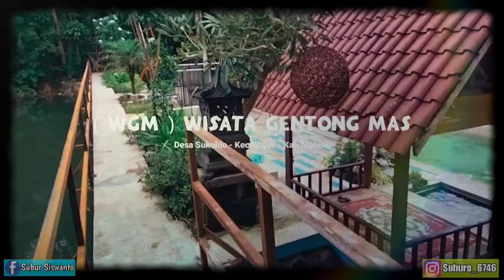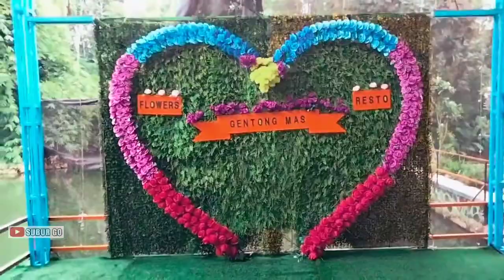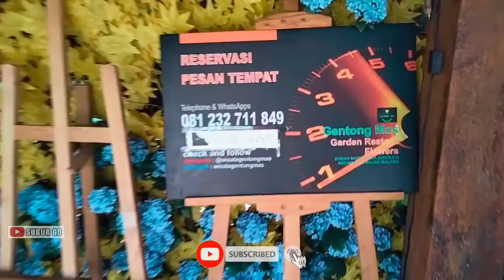PESONA TERBARU 2022 WISATA GENTONG MAS Sukolilo Wajak MALANG || Garden Resto & Flowers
Pesona wisata kita kali ini adalah Taman WISATA GENTONG MAS ( WGM ) yang berlokasi di Dusun Napel Desa Sukolilo Kec. Wajak Kab. Malang Jawa Timur.
Pesona Terbaru 2022 Wisata Gentong Mas Sukolilo Wajak Malang ini, masih banyak orang yang belum tahu. Dan boleh dibilang ini tempat wisata Malang terbaru 2022. Karena di bagian wisata Gentong Mas Malang Jawa timur ini masih betul- betul masih baru, dan masih beberapa hari DIBUKA UNTUK UMUM. Di bagian lain Gentong Mas Wajak Malang ini menyediakan beberapa spot foto yang instagramabel, kuliner kekinian, tempat karaoke, yang kesemuanya dikemas bertemakan Garden Resto & Flowers. Yang disetiap bagiannya penuh bunga atau tanaman hias berwarna- warni, pastinya menarik sekali untuk dikunjungi dan dicoba. Wisata Gentong Mas Wajak ini juga adalah wisata Malang murah meriah. Adalah tiket masuk sebesar Rp.10.000. murah bukan.
Tentunya tempat wisata di Malang yang satu ini sangat recommended untuk dikunjungi bersama keluarga kerabat atau kolega kita.
Semoga info wisata Malang Selatan  ini dapat bermanfaat untuk sobat santun semuanya.

Terimakasih,
Salam Sehat & Salam Santun